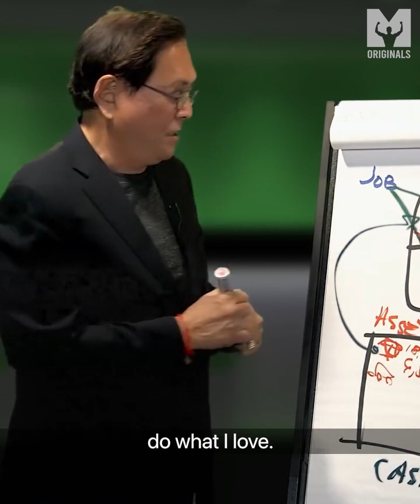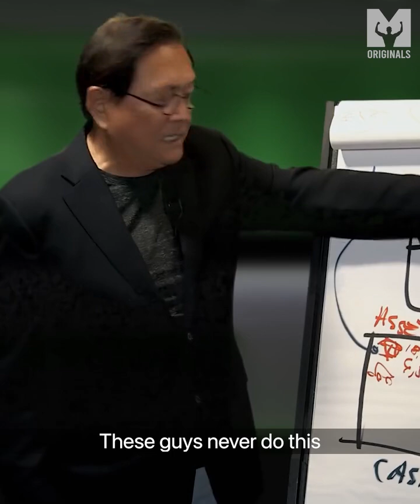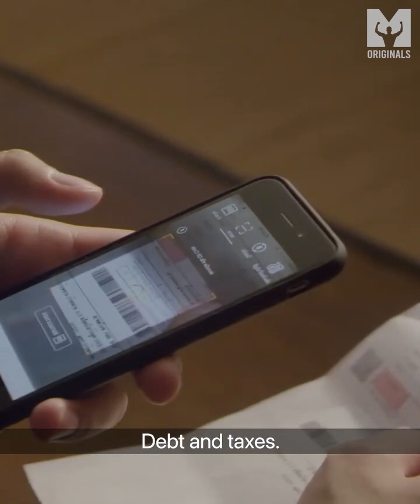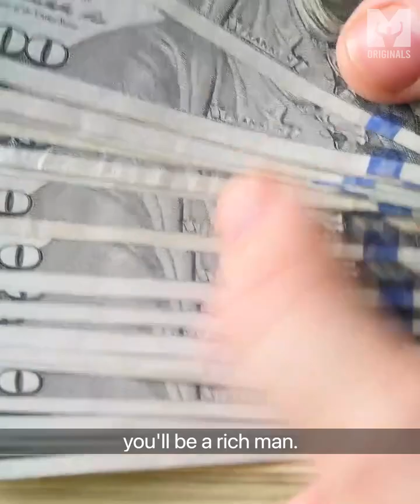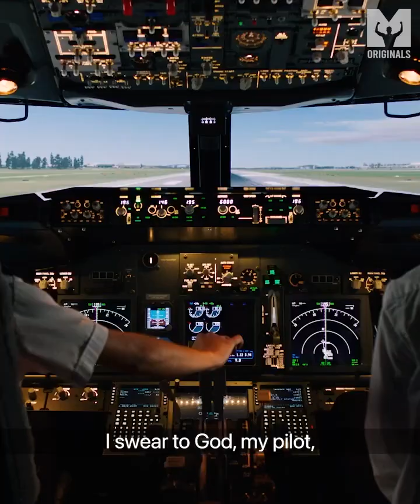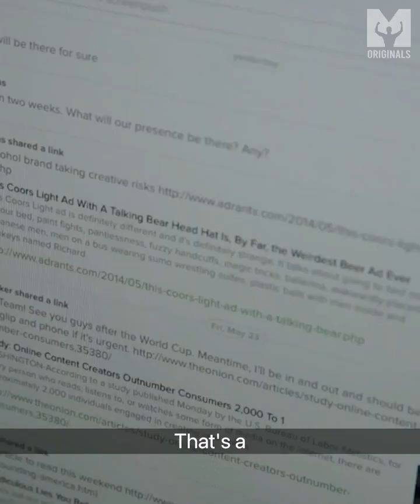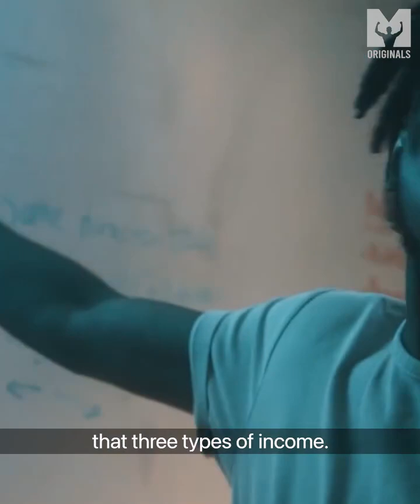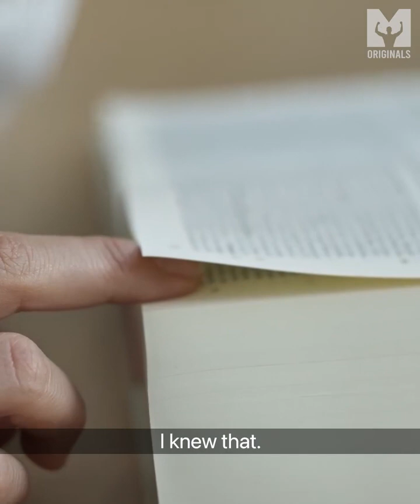Rich Dad Poor Dad with robert kiyosaki